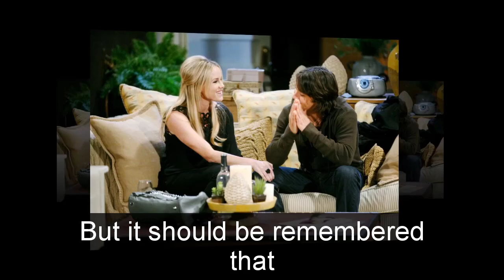General Hospital Shocking Spoilers Willow has an infection, Katelyn MacMullen leaves GH